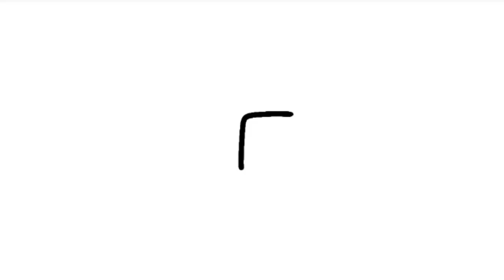Russian alphabet lore|Γ